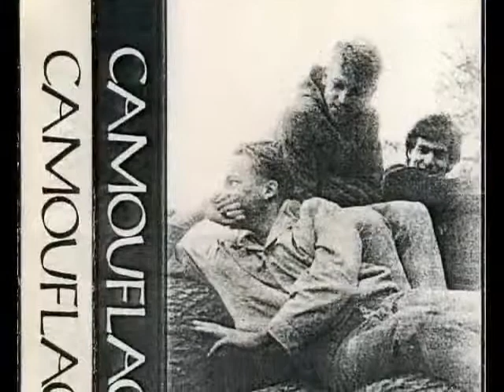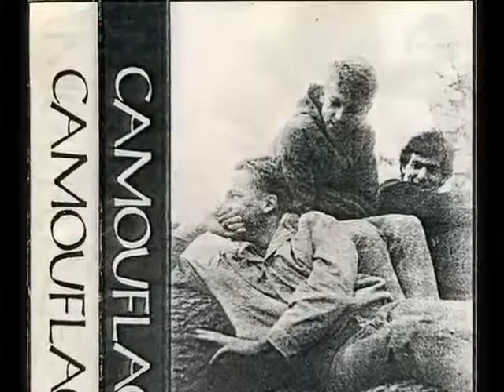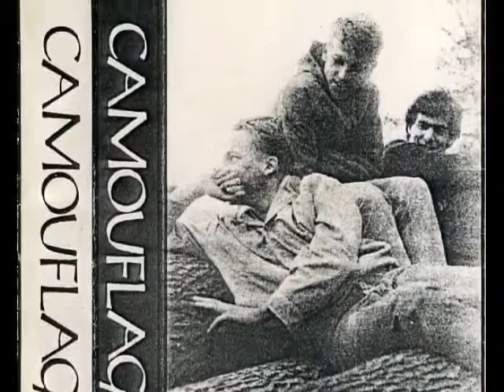Camouflage - Kling Klang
Voices And Images Cassette, Limited Edition .

Not On Label (Camouflage Self-released) ‎– none

Germany : 1985

Criminally underrated track . The perfect sound .